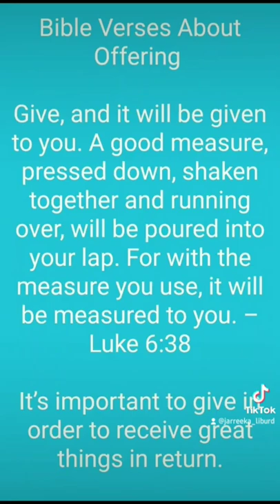Bible Verses About Offering